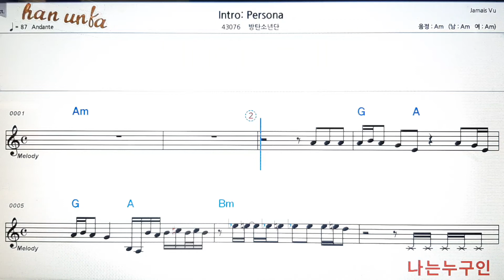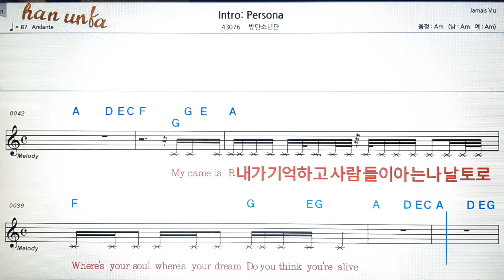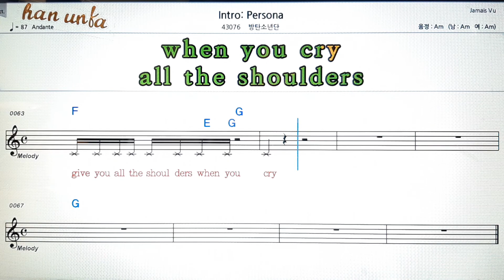Intro : Persona//(BTS)방탄소년단💕Karaoke*Sheet Music*Chord*MR💋노래방 반주*기타 코드 악보*가라오케